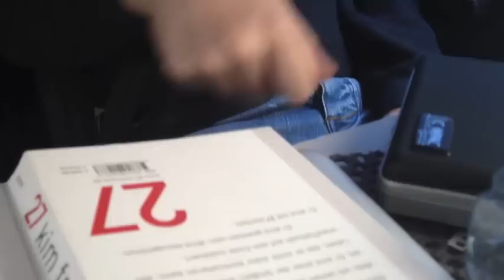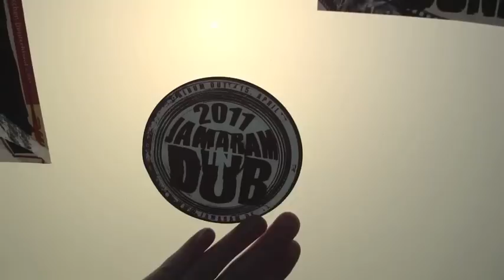JAMARAM - Tourtagebuch 2011 - Bamberg, 17. April 2011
Tag 4 der langen Rutsche
Bamberg, Morph Club
17. April 2011